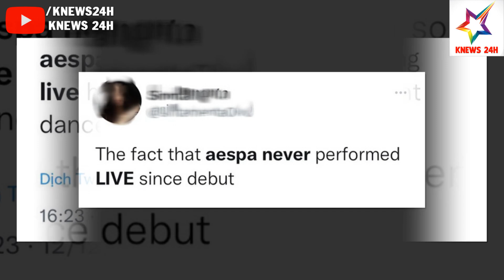AESPA Bị Mỉa Mai Chưa Từng Hát Live Kể Từ Khi Debut Fan Đáp Trả Bằng Video Hát Live | KNEWS 24H